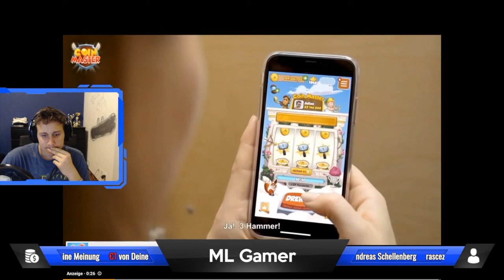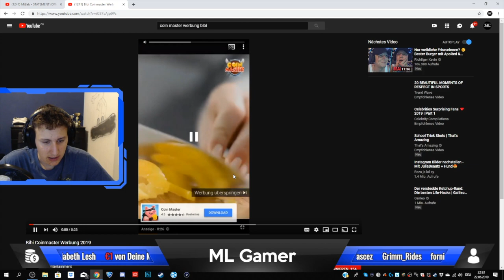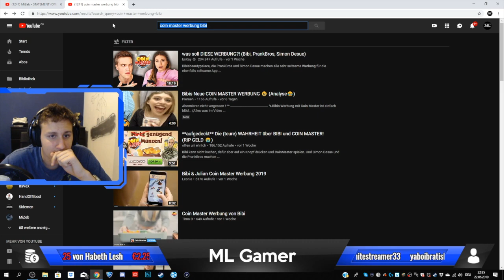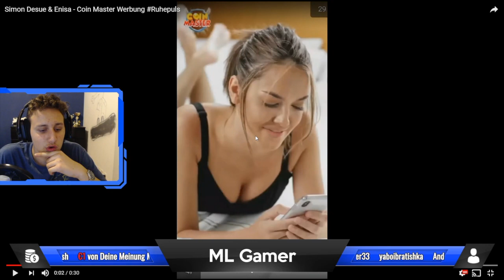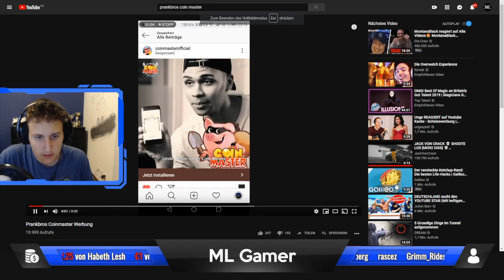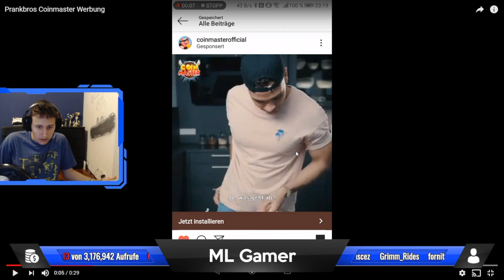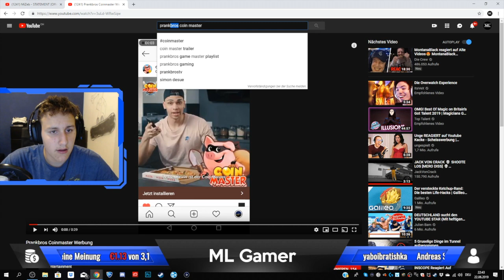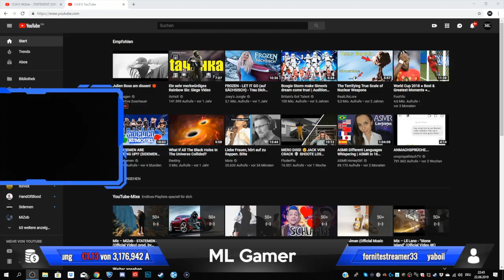Wenn Bibi, Julienco, Simon Desue und die PrankBros Werbung machen!